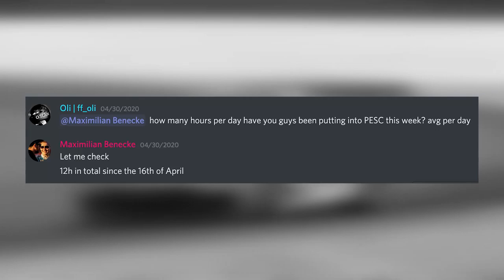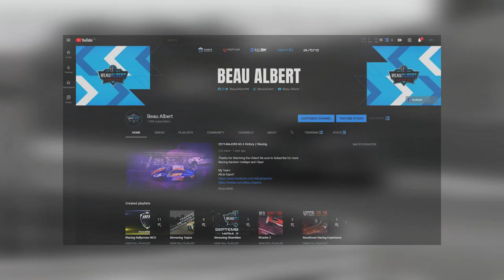Porsche TAG Heuer Esports Supercup Round 1 Review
My Team:
Logitech G - Altus Esport

My Equipment:
Simucube 2 Pro with Momo Mod27c Pro SLI Wheel Rim // HRS QR
Heusinkveld Ultimate Pedals - 3 Piece with Clutch
Heusinkveld Handbrake with 20kg Load
Jynx Sequential Shifter w/ ARB Controls
HRS P2Z 80/20 Chassis
Samsung 144hz 49" Ultrawide
2x Logitech C922 Webcams
Elgato Keylight
Elgato Streamdeck

My PC:
ASUS ROG Strix GeForce RTX 2080 Ti Advanced 11GB
Corsair AX1000 Titanium Modular 1000 Watt Power Supply
ASUS ROG Ryuo 240 OLED AIO CPU Cooler
Samsung 860 EVO 2.5in SATA SSD 2TB
Samsung 970 EVO Plus NVMe SSD 1TB
Intel Core i9 9900K Processor
Corsair Carbide SPEC Omega TG RGB Case White
G.Skill Trident Z Royal F4-3200C16D-32GTRS (2x16GB) DDR4 Silver
ASUS ROG Maximus XI Apex Motherboard

Special Thanks to our Partners at -
Logitech G
ASTRO Gaming
Motum Simulation
Cube Controls
iLiVERiES
Motorsports Australia
Key: W=Wins / P=Poles / FL=Fastest Laps

2019:
 - 24 Hours of Daytona - Top Split GT3 - Winner
 - 12 Hours of Sebring - Top Split GT3 - Runner Up
 - 19S1 Maxx Bantz CHAMPION
 - All Star Shootout VI - Runner Up

2018:
 - 24 Hours of Daytona - Top Split GT3 - 8th
 - 3rd MAJORS Daytona 2.4
 - Competed in VRS GT World Championship w/ ERT
 - Reached 6k iRating - 13/5
 - 2nd Place Hosted 6hrs of the Glen - w/ SRT Esports
 - 3rd Place in the Official V8 Supercars E-Series Event
 - NOTE: Took 5 months break from September

2017:
 - First Race on iRacing - 10/03
 - Joined Evolution Racing Team
 - iRacing VLN 5 - 3rd - 911 Cup / Top Split
 - iRacing VLN 7 - 2nd - GT3 / Top Split
 - PCCA 3rd / 1-W / 1-P / 1-FL
 - 91st in the Simracing Observer's Drivers of 2017

2016:
- GTPES 12 hours of Brno Outright Winner - GT3
- ROOZ S2 Division 1 Champion /4-W /4-P / 4-FL
- ROOZ S3 Division 1 3rd / 1-P / 1-FL
- ROOZ S4 Division 1 Champion /4-W /1-P /1-FL
- ROOZ S5 Division 1 2nd / 2-W / 4-P

2015:
- ROOZ Thursday NASCAR Teams Series 2nd / 1-W
- GTPES GTCUP Drivers World Champion
- GTPES GTCUP Teams Champion (GHH)
- GTPES 12 Hours of Silverstone Winner - GTCUP
- GTPES VLN2 Outright Winner
- GTPES VLN3 Class Winner - GTCUP
- GTPES 24 Hrs of Nurburgring Class Winner - GTCUP
- GTPES 4 Hours of Monza Outright Winner - LMP3
- ROOZ S5 Div1B Champion / 5-W / 4-P / 6-FL
- HTO S3 2nd / 1-W / 3 Podiums / 2-P
- ROOZ SELBY Daytona 500 Winner
- CORE Australian GT Champion / 7-P / 6-FL / 7-W
- CORE GT Global Runner Up - Top Seeded Australian

2014:
- F1GM S2 Champion / 6-W / 3-FL
- F1GM 90's Challenge Champion 2-W / 2-P
- ROOZ S2 Division 3 6th / 1-W / 1-P / 1-FL
- ROOZ S3 Division 2 2nd / 1-W / 2-FL
- HTO Super GT S2 4th / 1-W / 1-FL
- ROOZ Endurance Series 3rd Nurburgring 3 hours
- ROOZ Endurance Series 1st Spa 3 hours w/ Pole

2013:
- F1GM Season 1 Runner-Up / 1-W / 1-P / 1-FL